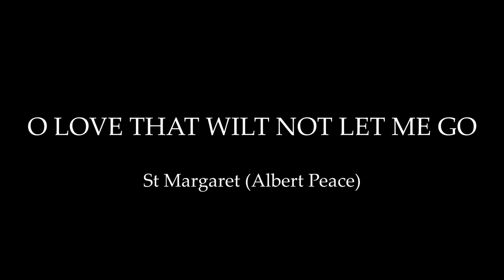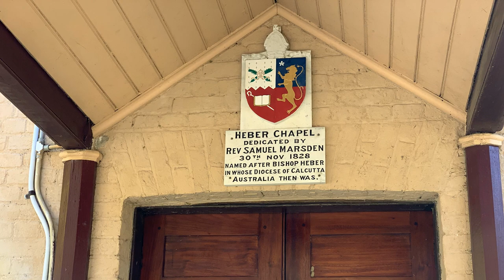O Love That Wilt Not Let Me Go ('St Margaret') (Dickson Chan, St Paul's Anglican Cobbitty)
Dickson Chan plays 'O Love That Wilt Not Let Me Go' on the 1876 William Davidson organ of St Paul's Anglican Church, Cobbitty.

This recording is in memory of Bill Fry.

The hymn was written by George Matheson (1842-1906.) The 'Dictionary of Hymnology' tells us that 'although deprived of his eyesight in youth he passed a brilliant course at the University of Edinburgh, where he graduated M.A. in 1862. In 1868 he became the parish minister at Innellan; and subsequently of St. Bernard's, Edinburgh. He was the Baird Lecturer in 1881, and St. Giles Lecturer in 1882.'

Matheson recalled that the hymn was 'written in the Manse of my former parish (Innellan, Argyleshire) one summer evening in 1882. It was composed with extreme rapidity; it seemed to me that its construction occupied only a few minutes, and I felt myself rather in the position of one who was being dictated to than of an original artist I was suffering from extreme mental distress, and the hymn was the fruit of pain.'

O Light that followest all my way,
I yield my flick’ring torch to thee.

O Joy that seekest me through pain,

O Cross that liftest up my head,

The hymn is almost universally sung to the tune 'St Margaret,' which was composed by Albert Peace (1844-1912) in 1884. Peace was a distinguished organist. He was appointed organist of Trinity Congregational Church in Glasgow, Scotland at age 21, became organist of Glasgow Cathedral in 1879 and in 1897 succeeded the great W. T. Best as organist at St George’s Hall, Liverpool.

This recording was made on 24 June 2023.